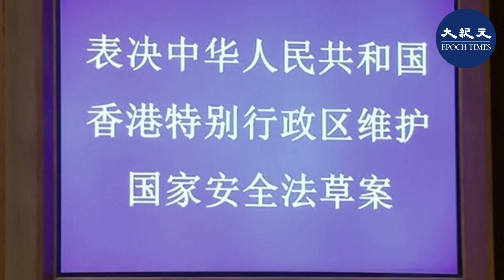學者：中共領導人夜不能寐 最怕民眾憤怒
9月9日，美中經濟與安全審查委員會（USCC）在美國國會舉行聽證會。有智庫學者表示，中共最懼怕的是內部不穩和有朝一日不得不面對民眾的憤怒；也有哈佛教授認為，重大危機下，中國民眾可能跳船，願意選擇不同於中共的社會體制。

美國智庫蘭德公司（Rand Corporation）的中國問題專家施道安（Andrew Scobell）在書面證詞中說：「中共領導人相信，中共必須強硬，他們無法承擔展示軟弱所帶來的後果。」

施道安認為，中共最怕國內不穩定以及民眾的憤怒，「中共領導人全力保證國內的穩定，對將來可能出現的混亂非常敏感。」「因此，對來自內部挑戰的擔心『使得中共領導人夜不能寐』。」

哈佛大學教授、中國問題專家安東尼‧賽奇（Anthony Saich）在書面證詞中說：「看似穩定的政權有可能迅速解散，公民的憤怒會蔓延到街頭。」

賽奇教授認為，在重大危機的衝擊下，中國民眾可能會尋求不同于中共的社會體制。